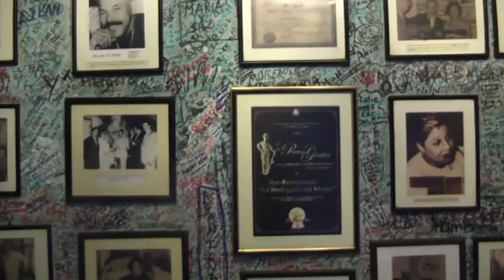La Bodeguita del Medio Bar of Ernest Hemingway`s mojito Havana Cuba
In de bar "La Bodeguita del Medio" in Havana vond Hemingway de mojito`s het lekkerst. De muren in de bar hangen vol met foto`s van Hemingway en er hangt ook een foto waar hij samen met Fidel Castro op staat. Zijn handtekening hangt ingelijst tussen alle foto`s in een lijst. De bar heeft meerdere verdiepingen en overal zijn handtekeningen geplaatst van bezoekers. Zelfs de tafels zijn vol gekrast. La Bodeguita del Medio is een typisch
In the bar "La Bodeguita del Medio" Havana Hemingway found the mojito `s the best. The walls in the bar are covered with photos of Hemingway and there is also a picture where he and Fidel Castro are on it. His signature is framed between all the pictures in a list. The bar has several floors and all signatures are placed on visitors. Even the tables are full of scratches. La Bodeguita del Medio is a typical Cuban restaurant-bar in Havana. The other celebrities who have visited the bar Salvador Allende, the poet Pablo Neruda and the artist Josignacio. La Bodeguita del Medio lays claim to the "birthplace" of the Mojito cocktail fthat is made since its opening in 1942. Mojito is made with rum, mint, sugar, lemon and soda water. Attracted by the charm of Havana meet writers, choreographers, musicians and journalists together in this bar. The menu is typical Cuban: cooked rice, black beans, pork and fried banana.

Cubaans restaurant-bar in Havana. De andere bekende persoonlijkheden die de bar hebben bezocht zijn Salvador Allende, de dichter Pablo Neruda en de kunstenaar Josignacio. La Bodeguita del Medio maakt aanspraak op de "geboorteplaats" van de Mojito cocktail die sinds de opening van de bar in 1942 wordt gemaakt. Mojito wordt gemaakt met rum, munt, suiker, citroen en sodawater. Aangetrokken door de charme van Havana ontmoeten schrijvers, choreografen, musici en journalisten elkaar in deze bar. Het menu is typisch Cubaans: gekookte rijst, zwarte bonen, varkensvlees en gebakken banaan.